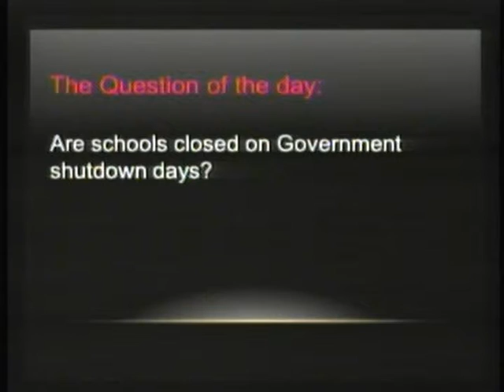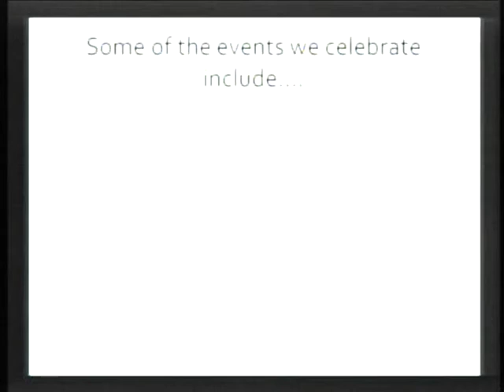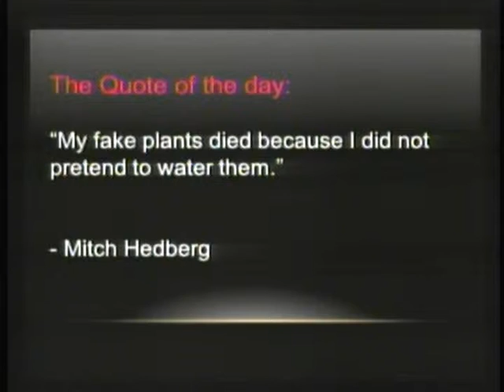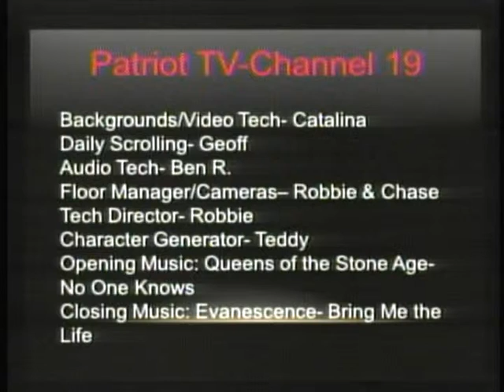Patriots TV News 10/01/13